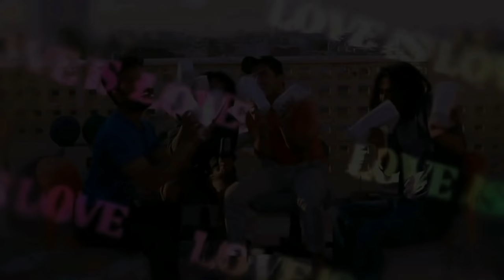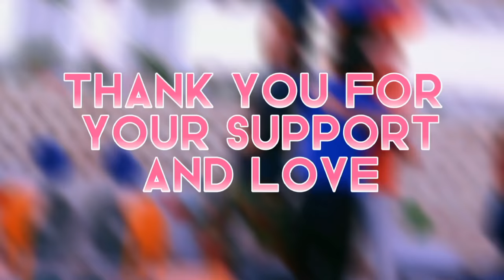SHAYARO KI GAND MASTI PART 3 || SHAIRO KI MASTI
Shayaro ki Gand masti part 3

Headphones Recommended 🎧